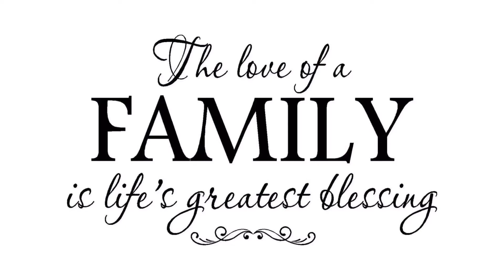Our family snowboarding video DAGMAR SKI RESORT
Family snowboarding video of our family doing what we love the most. Snowboarding 🏂! People say Faith and I progressed a lot this year but I think we progressed as a family! Family is time precious spend it well with them.